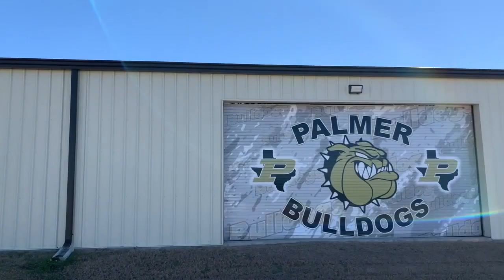Are You Doing These Three Things for Maximum Productivity: Monday Motivation April 22, 2024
Are you out of gas in mid-afternoon? You're lucky if you are only tired after a long, physically demanding day. Thirty-three percent of Americans are sleep-deprived, so there's a good chance your brain isn't operating at maximum capacity. Your immune system and energy levels are likely compromised. The longer you live in this state, the more likely you will develop a chronic disease because the body keeps score. You may not realize that your decision-making capacity is diminished. I lived for years exhausted, surviving on massive amounts of coffee. Today, coffee and energy drinks full of sugar are the trend. Those things will keep you awake for a while, but in the long term, they don't replace rest and don't improve performance physically or mentally.
Here's what does improve performance, sleep, nutrition, and exercise. No surprise, right? Get seven to nine hours of sleep per night, and everything improves. Sleep is essential, so figure out how to solve that problem. Eat healthy food. You need protein, carbohydrates, and fats, so get them every meal. Any food with more than one ingredient when you buy it is processed and has the potential to have sugars or preservatives, both, or even more non-natural substances that have side effects on your body. Exercise daily! Physical exercise does more for your body than quitting smoking. Exercise stimulates all of your body, including your brain! It relieves stress and strengthens your immune system. Strength training, especially weightlifting, once avoided by many athletes, has been proven to be directly tied to longevity by enhancing the immune system, staving off frailty by improving bone density, and improving metabolic response. Starting at any age, you can reverse many age-related ailments.

Much of this varies with age and requires you to read and research. It's life, it's hard! Get a helmet or hire a coach, but you're responsible for your performance, which starts with your health. So begin today with some new habits: go to bed at 10 pm, cut sugar out, lift weights three days a week and walk 2 miles the other days, and drink two-quart bottles of filtered water. Do that for 21 days and watch your performance improve! If it doesn't, send me a note using the link.

Remember, "all things are possible through prayer and heavy deadlifts."™